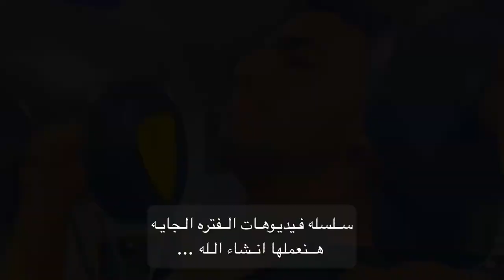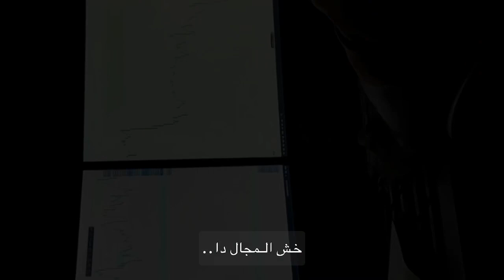Who’s Ahmed مين هوا كبتن احمد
فيديو تعارف وتعريفي للقناه يلا بينا